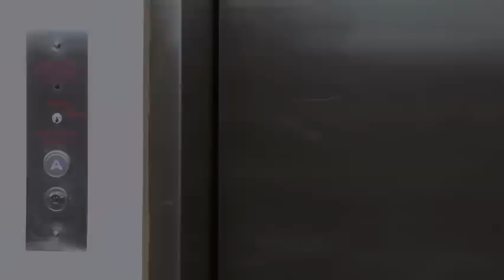we're a tree that grows in brooklyn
film #7 of a 9 film series short comedies featuring Jason Madera as "the little man" by Helena Madera & Jason Madera